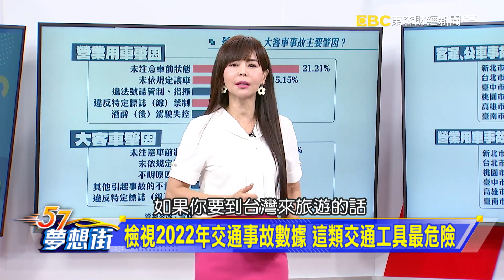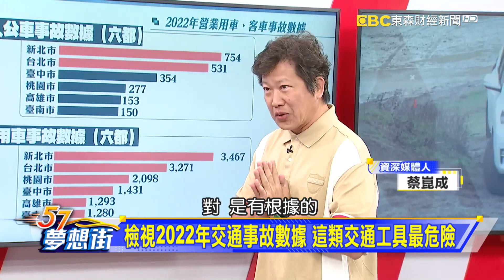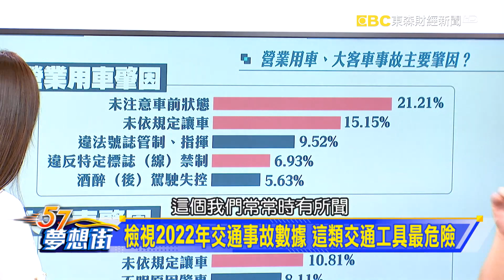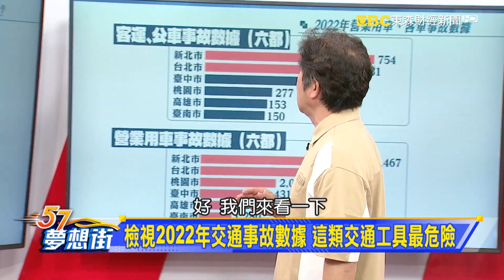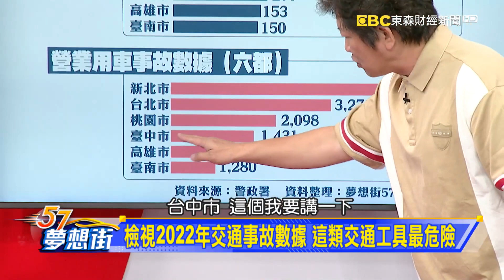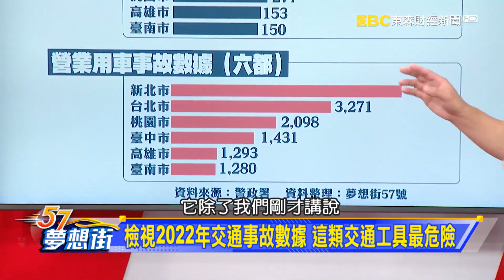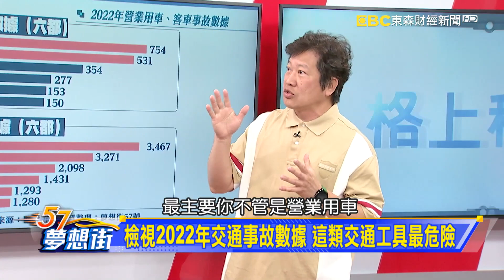檢視2022年交通事故數據 這類交通工具最危險《 @57DreamSt 預約你的夢想 精華篇》20230410 李冠儀 林大維 蔡崑成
惡名昭彰的行人地獄 探討爭議性的台灣交通亂象
檢視2022年交通事故數據 這類交通工具最危險